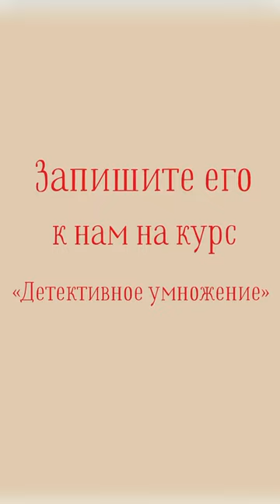Раскрой тайну умножения с детективом Абакус Шерлок